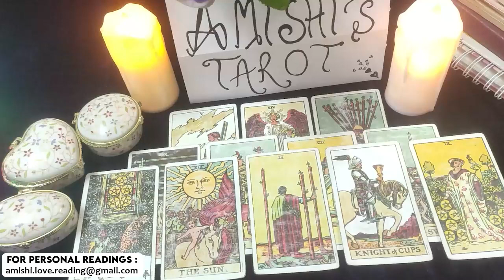AQUARIUS Tarot Reading 💓💖 WOAH! A MESSAGE MEANT TO FIND YOU 🤔🤭 February 2022 Love Reading